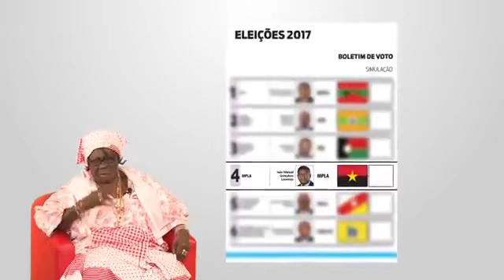MPLA 2017 Eleições - Tempo de Antena - Programa 10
Mais lares para o povo angolano! O MPLA está a investir na habitação social e serão 200 mil novas moradias! Vota 4! Vota MPLA!